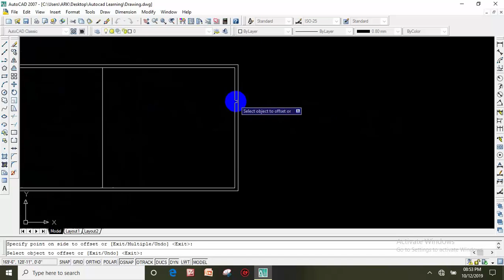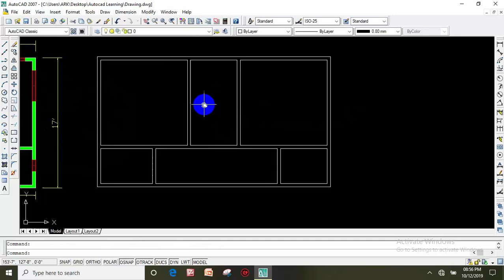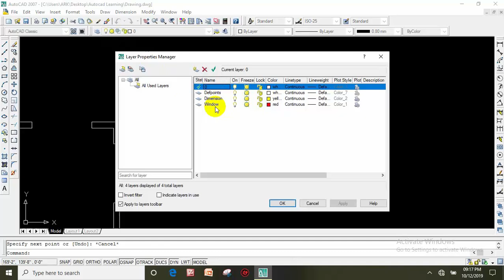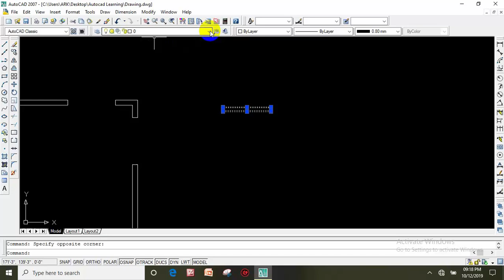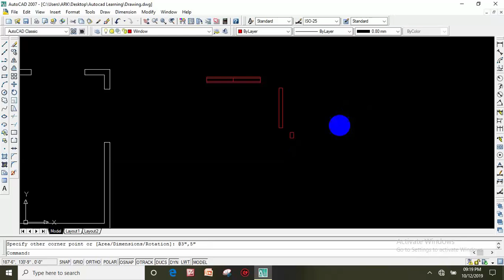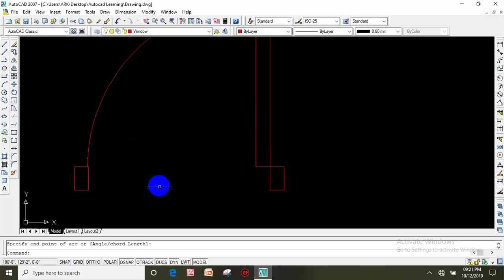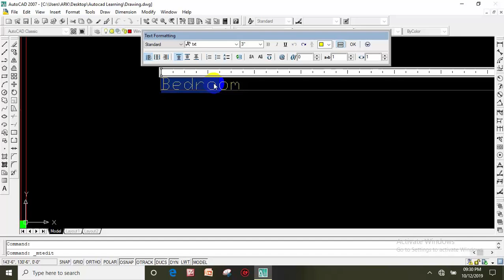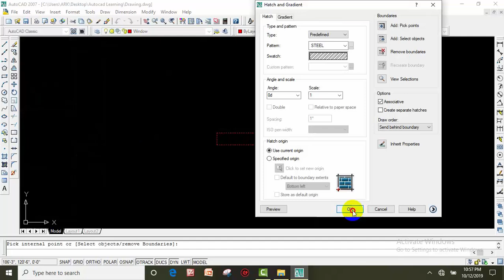AutoCad Learning Tutorial Bangla । A to Z । অটোক্যাড শেখার ভিডিও ।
এই ভিডিওটিতে অটোক্যাড A to Z শেখানো হয়েছে ।

রড কেনার আগে রডের গায়ের লেখা দেখে বুঝে নিন কোন কোম্পানির রড, কত মিলি রড এবং কত গ্রেডের রড